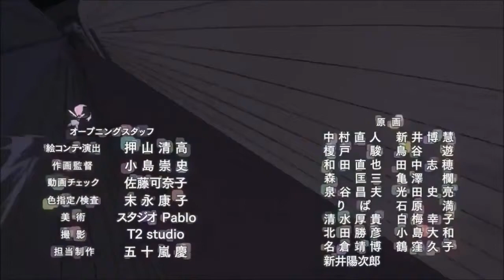flip flappers OP whistle cover (serendipity)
cancer and autism